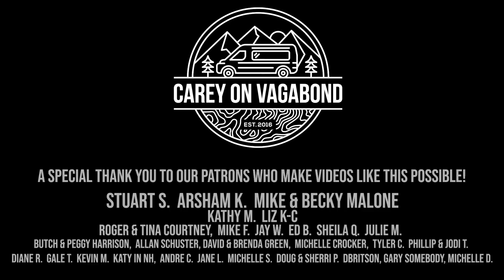CAN'T WAIT FOR THIS: An incredible adventure is coming soon!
Hey everyone! We just wanted to let you know that we have some big news coming soon and we just couldn't wait to tell you all about it. So watch this video to find out what we are up to and where we are headed.
Burley Nomad Trailer
Burley Thru Axle
Mini Bike Pump
Bike Saddlebag
GoPro Hero7 Black
GoPro Floaty Grip
GoPro Hero5 Session
Phone Tripod
Amazon Associates we earn from qualifying purchases. You can find all the products we use plus support us for FREE by visiting our website and shopping through our Amazon links found
A special thank you to our Patrons who make videos like this possible!
MIKE & BECKY MALONE, ARSHAM K. STUART S.  LIZ K-C.  KATHY M.  TINA B. & ROGER C. JULIE M.  SHEILA Q.  ED B.  JAY W.  MIKE F.  TYLER C.  BUTCH & PEGGY H.  ALLAN SCHUSTER,   MICHELLE CROCKER,   PHILLIP & JODI T.  DIANE R.  GALE T.  KEVIN M.  KATY IN NH,  ANDRE C.  JANE L.  MICHELLE S.  GARY SOMEBODY, DBRITSON,  DOUG & SHERRI P.  DAVID & BRENDA GREEN, MICHELLE D.
With your monthly pledge you will receive more up to date content/location, early release videos, patron exclusive videos, product reviews, give-aways, discounts, meet-ups, and more!